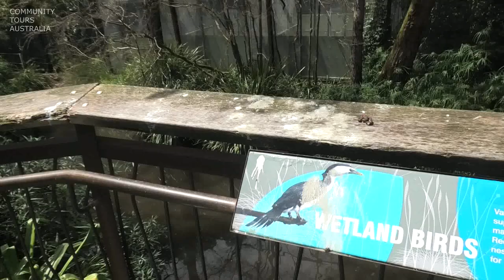Melbourne Zoo Aviary - Great Birds of Flight Australia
Melbourne Zoo Aviary - Birds of Flight Australia

Melbourne Zoo is Australia's oldest zoo and was modeled on London Zoo. The zoo was opened on 6 October 1862 at the Royal Park site of 55-acre (22 ha) on land donated by the City of Melbourne. Before this, animals were housed at the botanical gardens in Melbourne

Great Flight Aviary: a large free-flight aviary within the Australian outback exhibit dating from the 1930s. Visitors walk along a boardwalk through three different bioregions representing an Australian rainforest, wetlands and bushland. Significant species include southern cassowaries, brolga, royal spoonbills, eclectus parrots, and red-tailed black cockatoosInitially the zoo was important for the acclimatisation of domestic animals recovering from their long trip to Australia. It was only with the appointment of Albert Alexander Cochrane Le Souef in 1870 that more exotic animals were procured for public display, and the gardens and picnic areas were developed

FILMED ON: Osmo Pocket and Panasonic vxf1